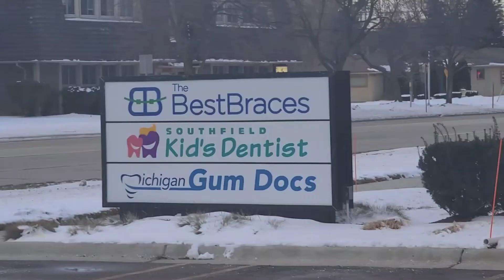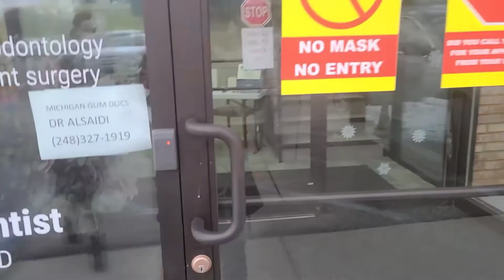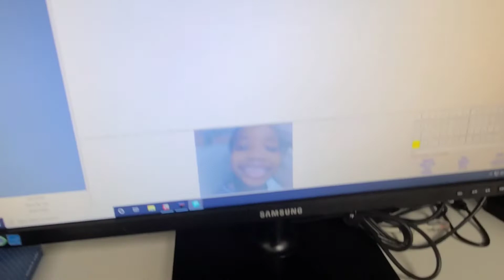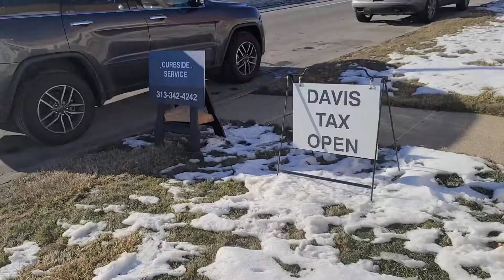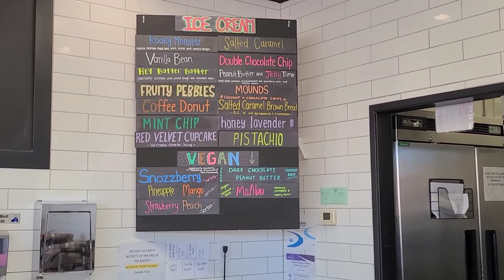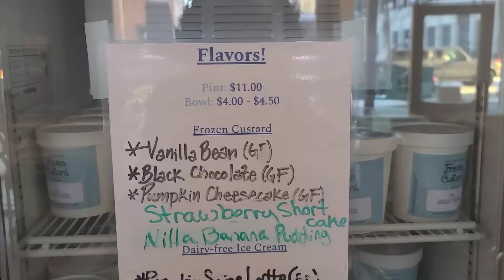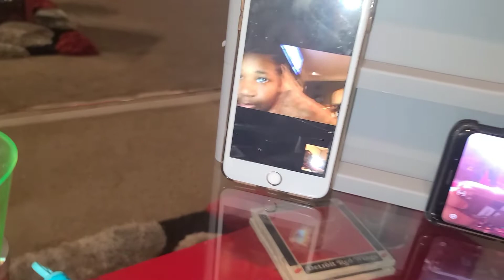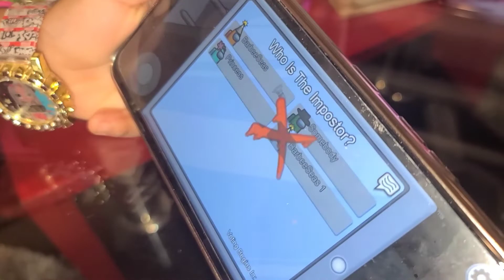I CAN'T BELIEVE SHE HAS THIS MANY CAVITIES!! 😱😩 NO MORE 🍬 CANDY!!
Winter FINALLY gets her mouth fixed! Will she need a root canal?